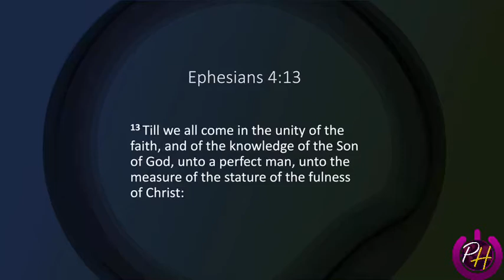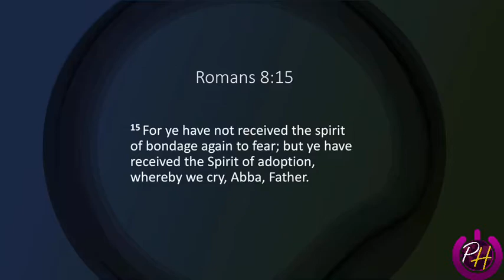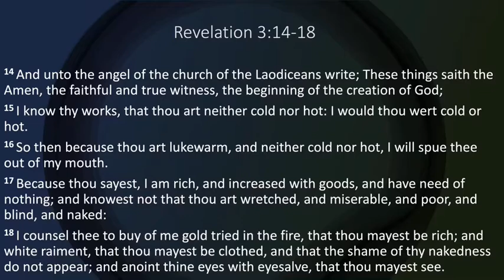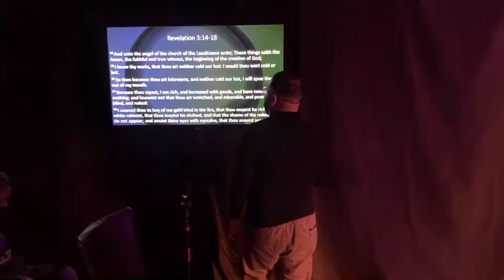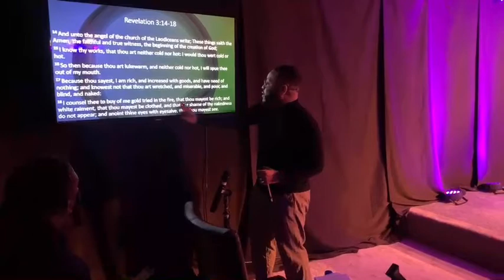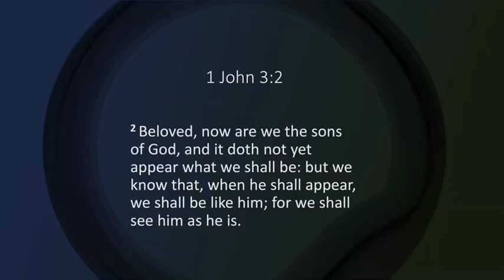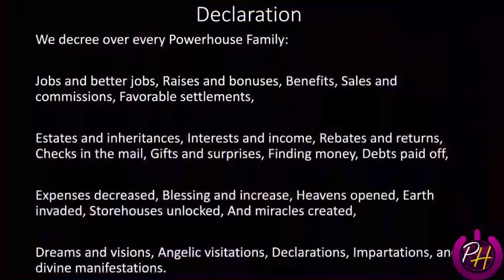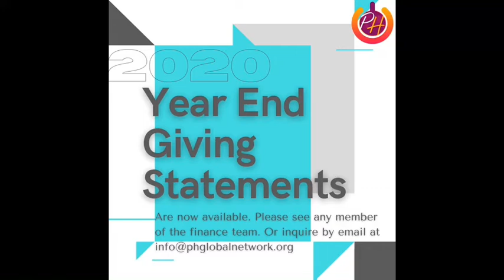Identity Code | Apostle Keith McQueen | Jesus Series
Apostle Keith McQueen at Powerhouse Church of Chicago